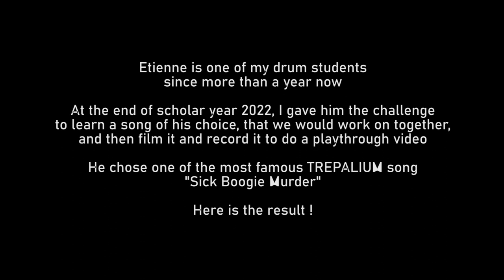STUDENT SPOTLIGHT - Etienne Martin - TREPALIUM - "Sick Boogie Murder" Drum Playthrough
Etienne is one of my drum students since 2022, and last year I challenged him to learn a song of his choice - that we would work on together - and record it as a playthrough video.

He chose the famous song "Sick Boogie Murder" from the band Trepalium (@HarunOfficialReboot )

So here is his performance that we recorded a year ago.
(He really nailed it !)

Audio mix and video editing has been done by myself.

If you want to learn how to play drums, or to improve yourself, I'm giving individual drums lessons in Tours, France (37) on a yearly or trimester basis. I'm also available through video lessons.

Cheers !